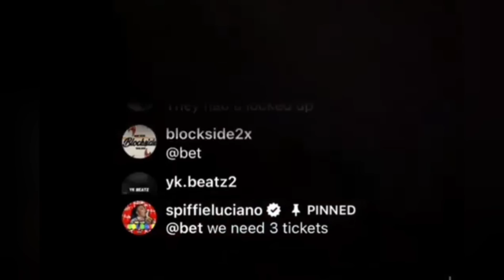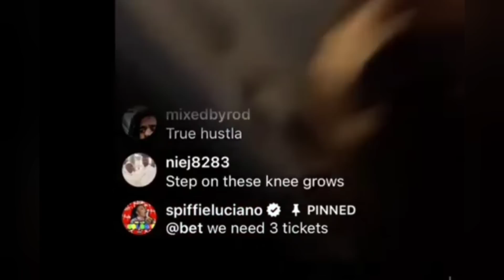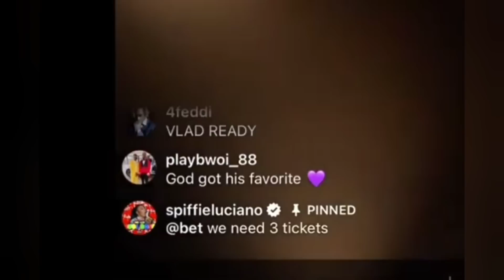Boosie Bonded Out 150k and Bricc Baby Out On 35k Bond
Boosie Bonded Out 150k and Bricc Baby Out On 35k Bonded